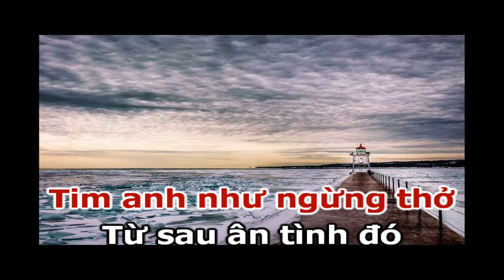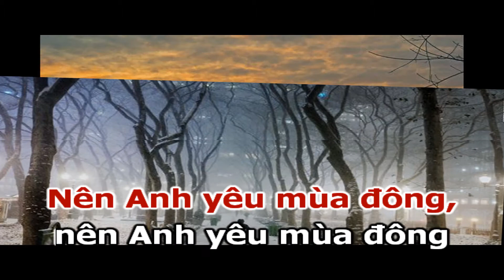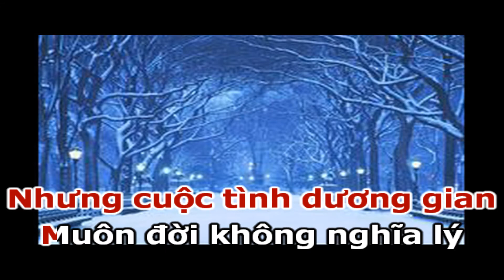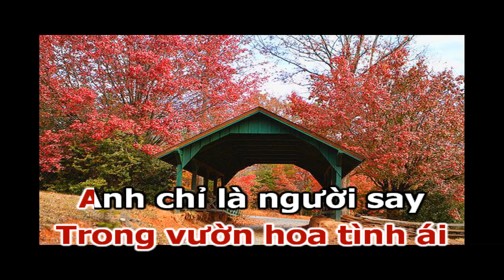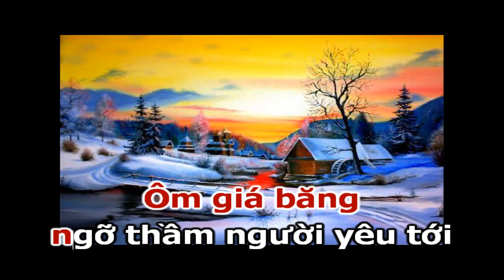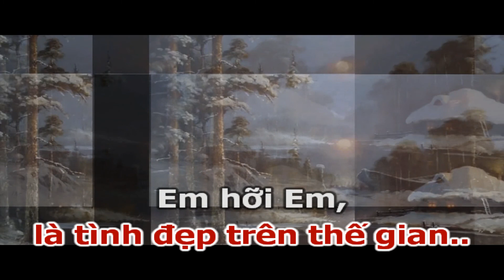MÙA ĐÔNG CỦA ANH Karaoke Tone Nữ | Sáng Tác: Trần Thiện Thanh | Ca Sỹ: Phi Nguyễn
MÙA ĐÔNG CỦA ANH
Sáng Tác: Sưu Tầm

Ngày nào Anh yêu em
Anh đã quen trong cay đắng tuyệt vời
Anh đã quen với trời hạnh phúc mới
Em ơi, đông lại về
Từ trăm năm lạnh giá
Tim anh như ngừng thở
Từ sau ân tình đó
Em nghe chăng
Mùa đông, mùa đông
Ngày nào ta xa nhau
Anh bước sâu trong vũng tối nhạt nhòa
Từng mùa đông theo qua
Anh đã quen với đỉnh đời băng giá
Xưa hôn em một lần
Rồi đau thương tràn lấp
Anh yêu em một ngày
Và xa em trọn kiếp
Nên Anh yêu mùa đông,
Ôi mùa đông của Anh
Anh chỉ là người điên
Trong vườn hoa tình ái
Anh chỉ là người say
Bên đường Em nhìn thấy
Em đi đi Người điên không biết nhớ
và người say không biết buồn
Những cuộc tình dương gian
Muôn đời không nghĩa lý
Nhưng người vẫn tìm nhau
Trong vòng tay tình ý
Như đôi ta
Niềm yêu xưa chỉ còn một vì sao Anh lẻ loi
Trời lập đông chưa Em
Cho lũ dơi đi tìm giấc ngủ vùi
Để mặc Anh lang thang
Ôm giá băng ngỡ thầm người yêu tới
Đêm chia ly em về
Đường khuya em bật khóc
Anh xa em thật rồi
Làm sao quên mùi tóc
Em hỡi Em, Có phải tình băng giá
là tình đẹp trên thế gian